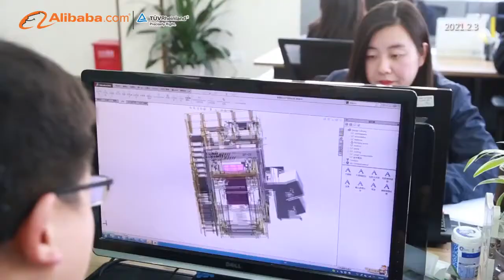Shanghai Kuko Packing Machinery Co., Ltd for the shrink wrapping machine